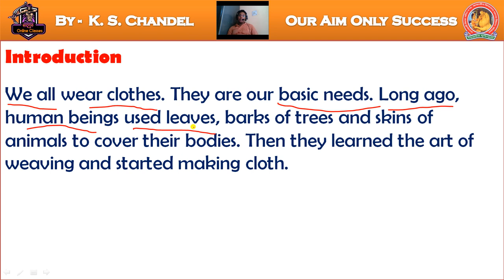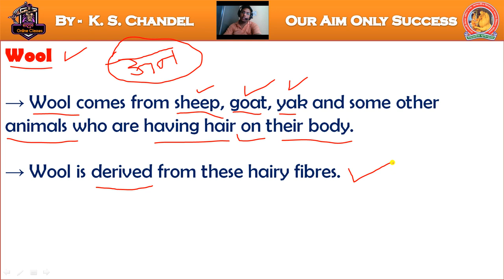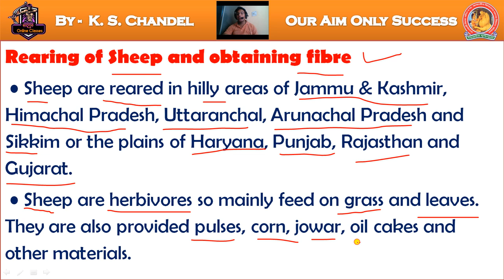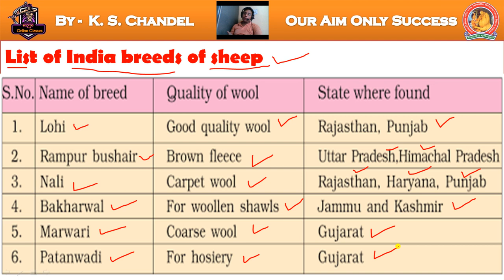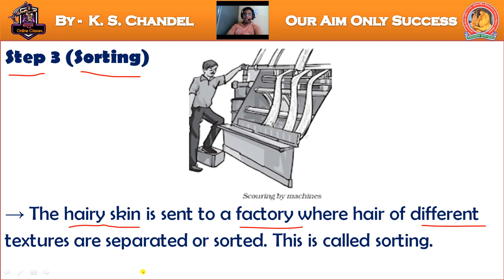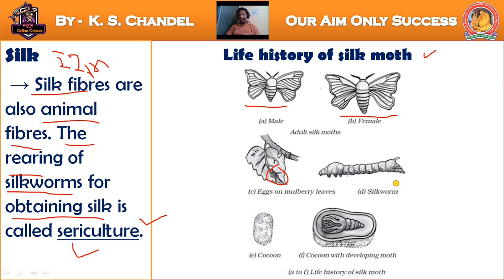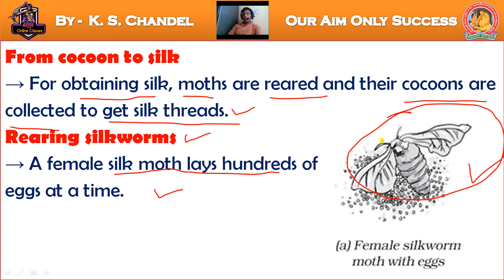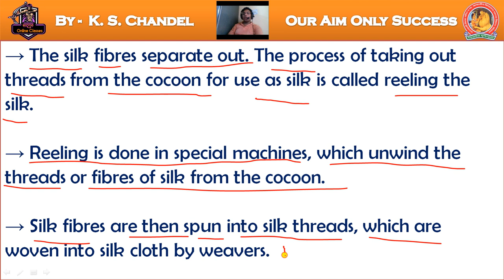Fibre to Fabric (Part-I) Theory, Sadguru Online Classes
Class-7th, Chapter-3, Fibre to Fabric (Part-I) Theory, Sadguru Online Classes
Part-II
This channel is based on Online classes for students and others.
Science for Class 6th to 8th
Chemistry for Class 9th to 12th
RSS Sharirik Vibhag